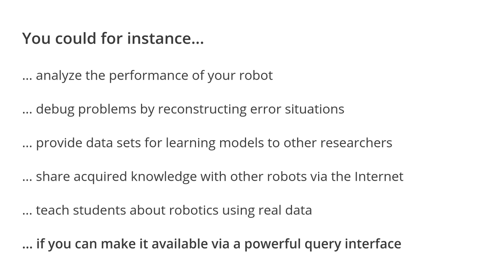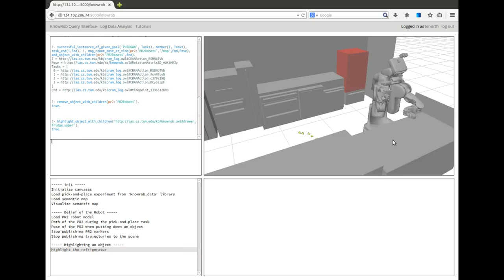Web-based Robot Knowledge Processing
Towards shared and open knowledge bases for autonomous robots